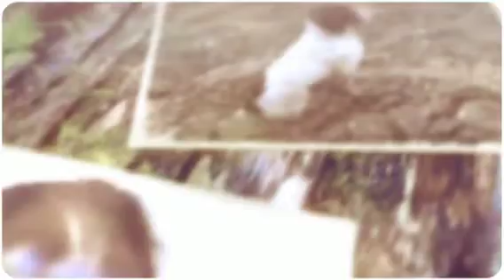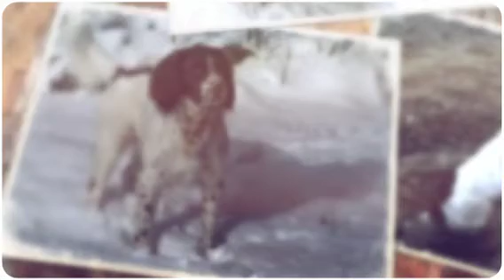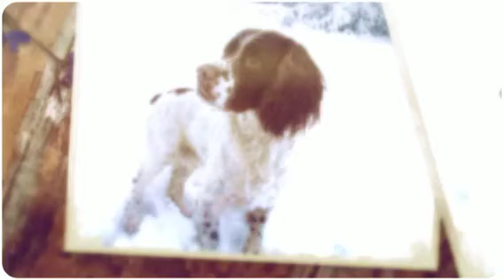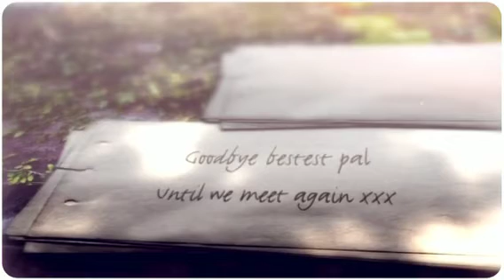In memory of my fwend Gunner